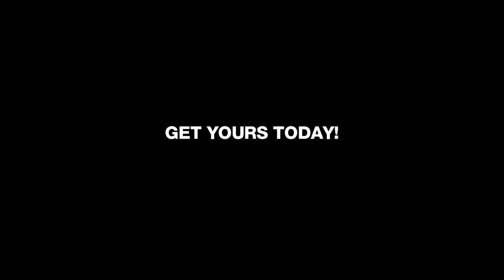LED Unicorn Headband 2 Piece Set